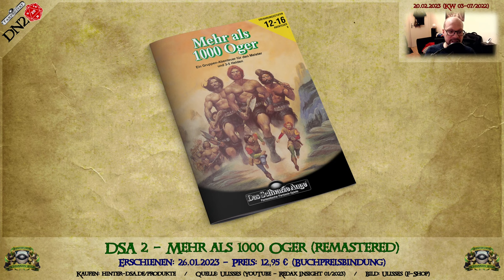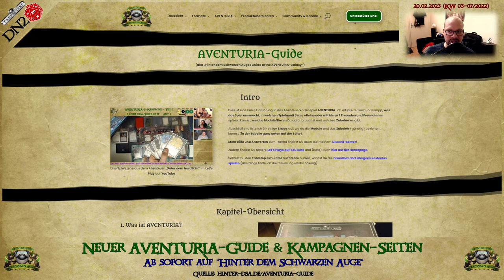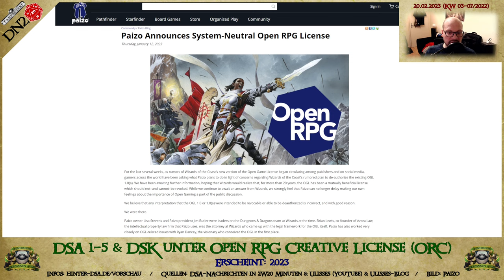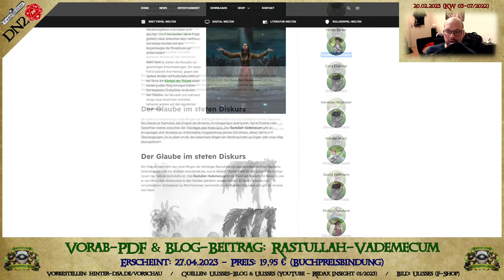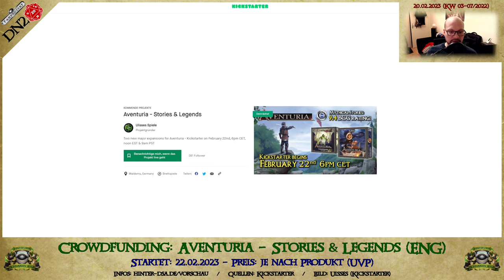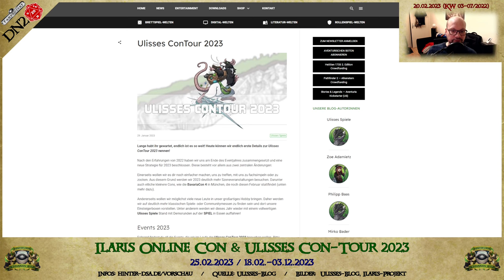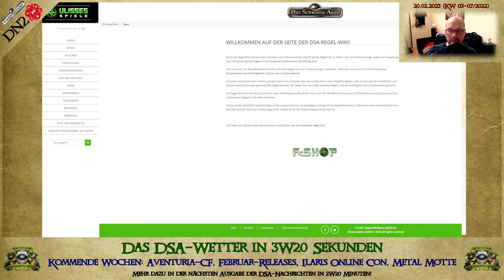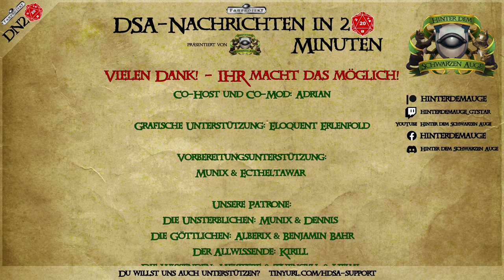Die Winterwacht naht - sowie Wüste, Würfel, Minis & Cons (DSA-Nachrichten KW03-07/23) #041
Die Bornland-Spielhilfe hat einen neuen Namen und das Crowdfunding steht bald bevor! Außerdem gibt es weitere Produkte zum Wüstenreich, mehr Würfelsets und Miniaturen, den Plan der Ulisses-Con-Tour und und und...!

Alles das und viel mehr in den "DSA-Nachrichten in 2W20 Minuten" mit den wichtigsten Neuigkeiten rund um Das Schwarze Auge, AVENTURIA und Die Schwarze Katze - auf YouTube und im Podcast-Feed!

Ergänzung: Inzwischen steht auch der RatCon-Limburg-Termin: 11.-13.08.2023 (in Zusammenarbeit mit dem DreieichCon-Team!)

Ich bin dankbar über Feedback, Kritik und Anmerkungen - gerne in die Kommentare! :)

KAPITEL:
00:00 Die heutigen Top-Themen

00:44 Ina Kramer ist tot :(

01:14 Neuerscheinungen
Kodex der Magie
Schicksal und Verdammnis - Boron & Hesinde (Würfel & Schicksalspunkte)
Abenteuer-Schuber (unbestückt)
DSA 2 - Mehr als 1000 Oger (remastered)
Neue große Minis
Stempel Punin (Neu)
Update Rohals Erben - Studierstube der Gildenmagie (erweitert) (Foundry VTT-Modul)
Neues von Partnern

04:47 Neues von Hinter dem Schwarzen Auge
19. DSA-Fantalk
AVENTURIA-Streams
AVENTURIA-Guide + Kampagne-Seiten

07:42 Produktvorschau
DSA 1-5 & DSK unter Open RPG Creative License (ORC)
DSA-Roadmap-Event 04/2023 (mit der DSA-Roadmap 2023)
DSA-Regelwiki 2.0 & DSK-Regelwiki
Beendet: 29. Welle Collector's Club (Januar 2023)
Acrylmarkerset - Hauer & Schwarzer Pelz (Orks)
DSA 1 - Die Göttin der Amazonen (remastered)
Stoffkarte - Das Wüstenreich
Vorab-PDF & Blog-Beitrag: Rastullah-Vademecum
Schicksal und Verdammnis - Praios & Peraine (Würfel & Schicksalspunkte)
Rhazzazor-Miniatur (Resin)
Vorab-PDF: Pfotenwerk #02 - Aus fernen Ländern (PDF)
Gestartet: 30. Welle Collector's Club (Februar 2023)
Kodex des Schwertes
Das Tal des Todes
Auf ins Abenteuer - Dryadenholz
Verschollen in Al'Anfa (remastered)
Schicksal und Verdammnis - Tsa & Kor (Würfel & Schicksalspunkte)
Acrylmarker-Set - Schuppenkleid & Lange Zungen (Achaz)
Arombolosch Sohn des Agam-Miniatur (Resin) & groß
Pfotenwerk #03 - Regelerweiterung - Reiten und Kutschen (PDF)
Schicksal und Verdammnis - Firun & Ingerimm (Würfel & Schicksalspunkte)
Miniaturen
3 klassische DSA-Charakter in 32mm (limited collector's edition)
Kodex des Götterwirkens
Divinarium Liturgia
Beendet: Crowdfunding-Late Pledge: Die Gunst der Göttin
Die Khabla-Chroniken (PDF)
Spielplanset - Die Gunst der Göttin (PDF)
Levthan-Vademecum
Sphärenklang - Die Gunst der Göttin
Weitere Begleitprodukte zur Rahja-Kampagne
Crowdfunding: Die Winterwacht – Das Bornland und die Walberge
Das Dorf der Verfluchten/Verdammten
Blaues Licht (Neuauflage)
Acrylmarker-Set - Goblins (Goblins)
Zukunft im Sand
Notizbuch des Wüstenreichs
Spielplanset - Das Wüstenreich
Zoologie-Ingame-Band (Prems Tierleben?)
Schuppenkleid & lange Zunge - Achaz
Aventurischer Bote 217 + Heldenwerk #46 "In Stein gemeißelt" (regulär)
Phileasson-Saga 12 - König der Meere
Neues von Partnern
Crowdfunding: Aventuria - Stories & Legends
Nächstes AVENTURIA-Crowdfunding
Schelmin-/Schelm-Heldenset
Pfotenwerk  #01 - Ein Fest in Fasar (PDF)
Beendet: Crowdfunding: Schleichender Verfall
Gestartet: Crowdfunding-Late Pledge: DSK: Schleichender Verfall
Donnerbach - Schleichender Verfall-Produkte
Die Schwarze Katze - Fasar - Brüchiger Frieden (Foundry VTT-Modul)
Die Schwarze Katze - Bestiarium (Foundry VTT-Modul)
Ilaris Online Con & Ulisses-Con-Tour 2023
Neue Produkte für Uno Sguardo nel Buio

30:14 Das DSA-Wetter (die nächsten Wochen)

DAS SCHWARZE AUGE, DIE SCHWARZE KATZE, AVENTURIA, AVENTURIEN, DERE, MYRANOR, THARUN, UTHURIA, RIESLAND und THE DARK EYE sind eingetragene Marken der Ulisses Spiele GmbH, Waldems. Die Verwendung der Grafiken in diesem Podcast/Video erfolgt unter den von Ulisses Spiele erlaubten Richtlinien für Videoinhalte. Eine Verwendung über diese Richtlinien hinaus darf nur nach vorheriger schriftlicher Genehmigung der Ulisses Medien und Spiel Distribution GmbH erfolgen.

Weitere © 4 Helden und 1 Schelm, WinterZeit Audiobooks, BavariaCon, Ilaris-Projekt, Godicon, Metal Motte, Heyne Verlag, Paizo